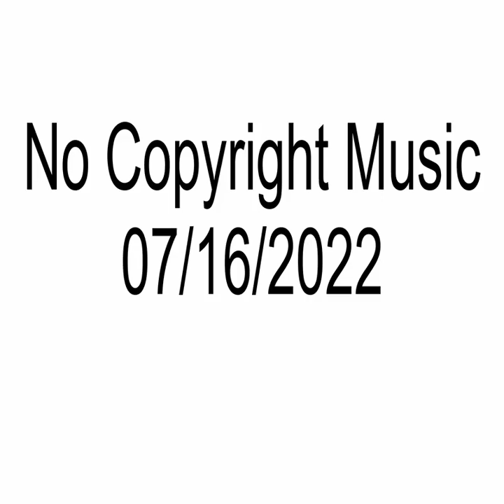YOU WILL NEVER USE COPYRIGHT MUSIC AGAIN